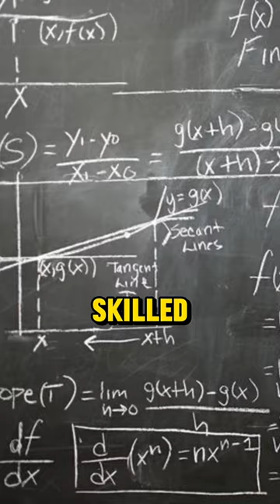Which side are you on 🤔ancientcivilizations